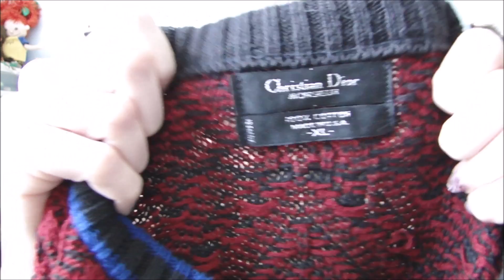YARD SALE HAUL What I found @ a Senior Citizen Center Christian DIOR, Brooks Brothers +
yard sale finds this week!